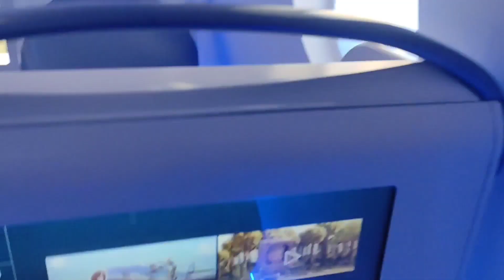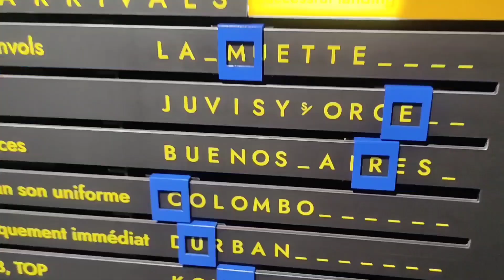Activités manuelles au Musée de l'air et de l'espace | Sortie avec les enfants